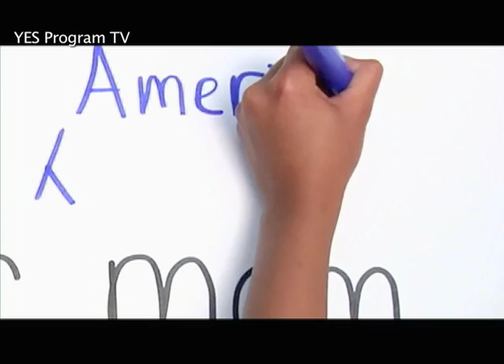Future Leaders- Kevin Baker-How America Hosts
Tabinda Naeem - Urdu VOA-
This report walks us through the selection process of American Host Families and how they are screened and picked to be given the responsibility of entertaining and hosting a YES Exchange Student between 15 to17 years of age. The Program Manager for YES-Youth Exchange and Study program for the State Department says that those American Families go through a rigorous screening process to make sure that they are hosting the students in their houses for the right intentions. The host parents have to fill out an application that describes their family. They also have to go through a criminal background check and have to provide written recommendations by the community which can attest that they are a good family and will take good care of a foreign student.